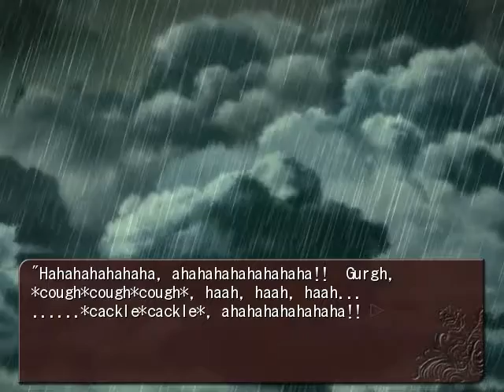Let's Read Umineko Chiru Episode 6 Pt 6 'Welcome Back'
Oh boy my favorite person has finally arrived. I'm totally not upset a wave didn't crush her into a billion pieces. I'm so lucky to have this wonderful person grace the gameboard again.